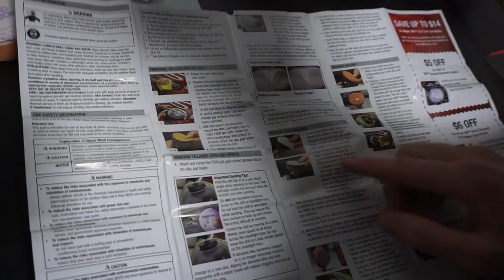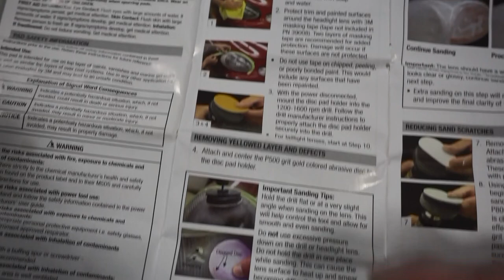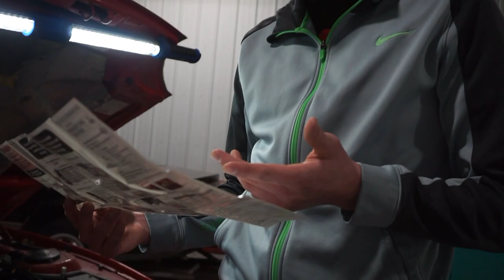3000gt Headlight Vlog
Today we restore Logan's headlights on his 3000 using the 3M headlight resto kit.                _____________________________________________Music - Fast Car (feat. Dakota) [Radio Edit] Jonas Blue